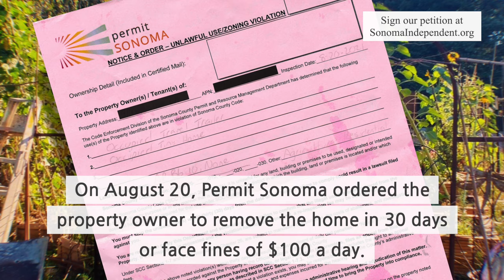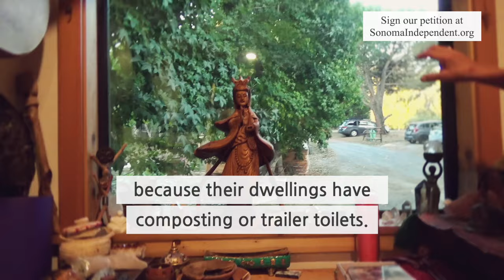Stop All Government Evictions (featuring Copperwoman)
Permit Sonoma spends millions of dollars each year on code enforcement, much of it on inspections that result in the eviction of well over 100 county residents annually from their safe, affordable trailers, tiny homes, yurts and modest dwellings.

Thousands of UnPermitted Sonoma County live with constant fear that one call to Permit Sonoma from an anonymous neighbor will result in a dreaded 30-day eviction order which happens almost every time county code enforcement inspects a trailer, yurt, tent or tiny home, regardless of how safe they are.

This is often because antiquated housing code law requires the usage of septic systems rather than composting toilets and trailer bathrooms, even though these same bathrooms for environmental, affordability and water conservation reasons, are legal in many other states, in campgrounds, and when mobile homes are parked on public streets.

Tyra Harrington, Code Enforcement Manager for Permit Sonoma, claims that her agency’s 176 orders resulting in the eviction of residents of many low-cost dwellings during the last 12 months were issued to “protect the health and safety” of the people living in them.

Permit Sonoma takes the uncompromising position that any unpermitted dwelling is a danger to its residents, despite overwhelming evidence that most are perfectly safe, especially considering the alternatives. As a result, the agency effectively forces housing providers  to remove or destroy all unpermitted dwellings within 30 days or face fines of up to $100 per day.

Incredibly, property owners are being forced to evict tenants during a declared housing emergency, something that would be illegal if they did it without being ordered to do so by their government.

Permit Sonoma’s hypocritical orders to evict residents from safe affordable homes for their own safety is the most egregious disconnect that exists today between the needs of the governed and the government that represents us.

Last year Sonoma County directed more than $100 million of tax dollars for housing-related assistance to help low-income renters and the homeless.

This is the very same government whose brutal code enforcement orders have, during the past decade, forced its lowest-income renters to vacate more than 1,000 units of the most affordable housing in our county.

Sonoma County Government, which claims to place affordable housing at the top of its list of priorities, has become the region’s largest destroyer of affordable housing, as well as the entity that causes more homelessness than any landlord.

We believe this an inhumane, destructive disconnect between the intention of the governed and the actions of our government.

We urge Sonoma County Supervisors to pass a moratorium on Permit Sonoma enforcement actions when they result in the eviction of low-income renters, unless there is an immediate threat to their health and safety that is demonstrably greater than the health and safety risk of being homeless.

During the 1990’s, in the midst of the unconscionable war on Americans who used marijuana, local governments like the cities of San Francisco and Seattle passed ordinances instructing police to stand down and make marijuana their lowest enforcement priority.

These moratoriums were effective, immediate legal solutions that managed to address the gross injustice of victimless marijuana arrests, without having to go through the years-long process of changing state law.

We urge Sonoma County Supervisors to pass a similarly-intended enforcement moratorium this year so that these senseless evictions end and thousands of our neighbors can finally feel secure in their homes this winter.

Everybody needs a home.

Stop all government evictions. Now!